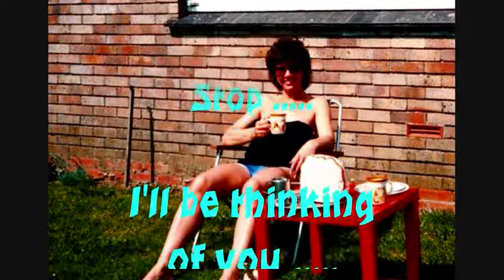Love Will Keep Us Together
Our song.. our favourite song when Jean and I first met ... My own BAZZAKARAOKE version of it. For my wife on her Birthday Oct 9th .xxxx Pics also feature Julia & Russell Sansom and Pat Rodgers & Graham Houghton in Paris.